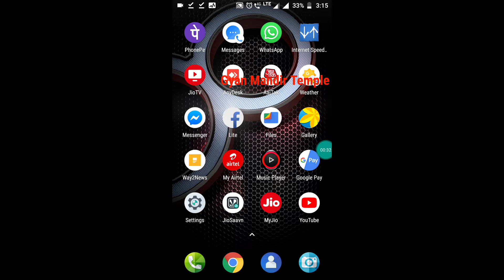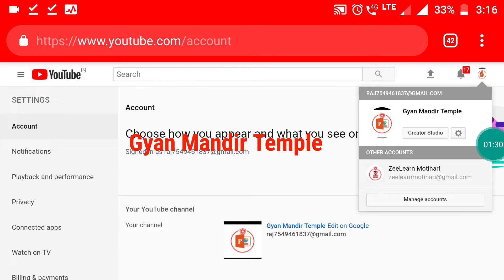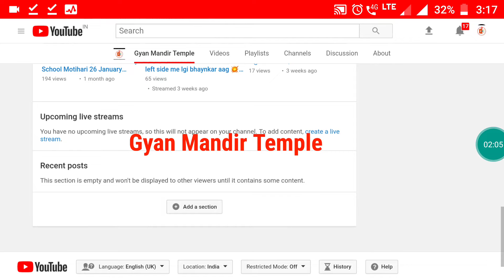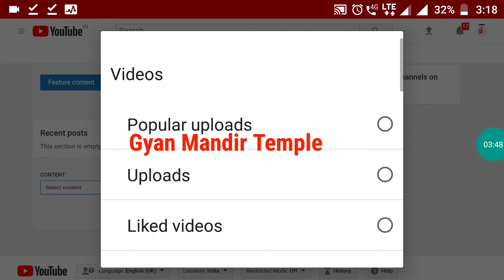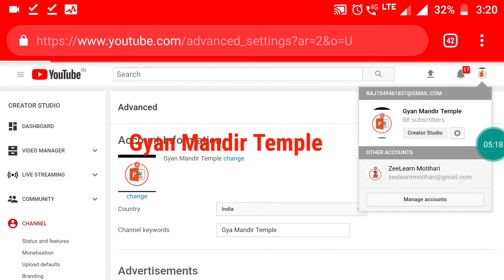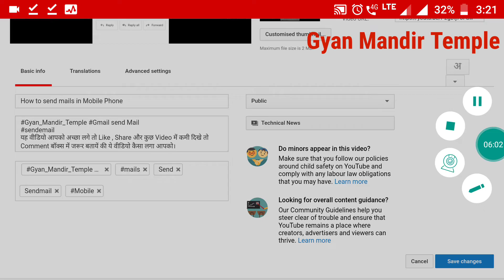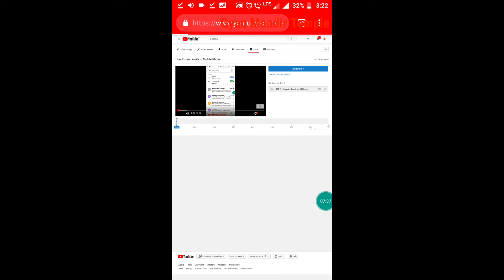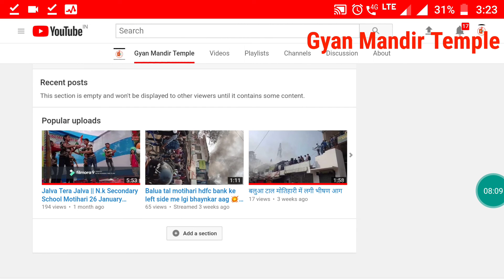How To Gro Your YouTube channel Increase Subscriber Do Din me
कर दिखाओ ऐसा की दुनिया करना चाहे आपके जैसा ।
Count Down PowerPoint Template File👎
PowerPoint 2013 PlayList Link Flow

चलो आज कुछ नया करते हैं।